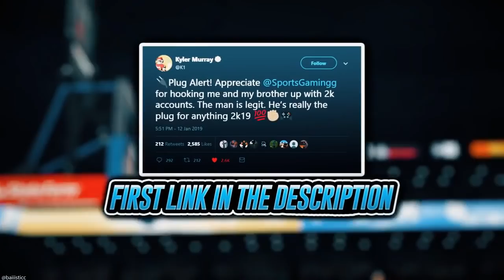What happen to the Old 2K Community..